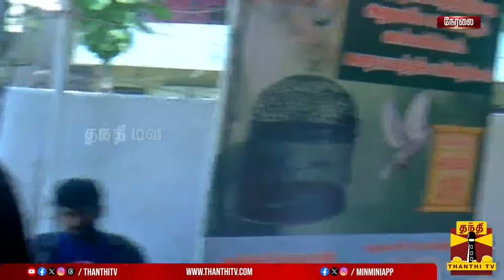🔴LIVE : 100% வாக்களிக்க வலியுறுத்தி மோட்டார் சைக்கிள் விழிப்புணர்வுப் பேரணி | நேரலை காட்சிகள்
🔴LIVE : 100% வாக்களிக்க வலியுறுத்தி மோட்டார் சைக்கிள் விழிப்புணர்வுப் பேரணி | நேரலை காட்சிகள் | இடம் : சென்னை